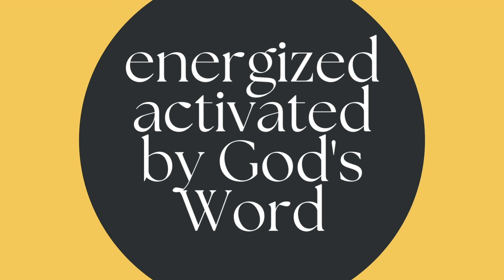Finding Contentment In Life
To support this ministry and help us continue to reach people all around the world

Check us out SUNDAYS at 10:30 am, we can't wait to meet you!

Yellow is invigorating. It stimulates our brain, making us more alert and energized. It promotes activity and encourages communication.

We invite you to meet Pastor Ben at the Yellow Chair each week and get your week started feeling energized and activated by God’s Word.

Share this message with someone who needs to be encouraged by God’s Word.